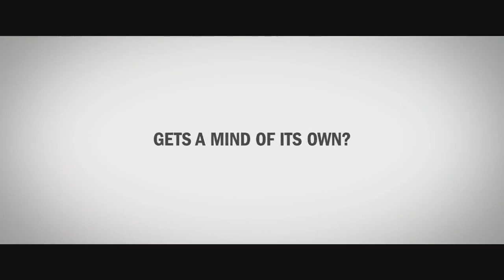THE DRONE Official Trailer (2019) Horror Movie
A newlywed couple is terrorized by a consumer drone that has become sentient with the consciousness of a deranged serial killer.

Director: Jordan Rubin
Writers: Al Kaplan, Jon Kaplan | 1 more credit »
Stars: Anita Briem, John Brotherton, Simon Rex |